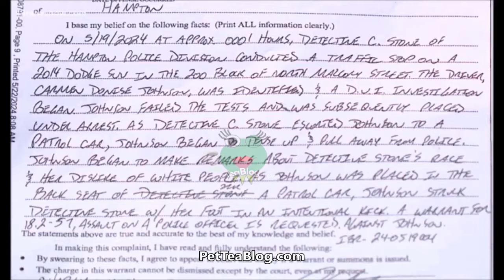Officer Arrested for Almost Running Over Other Officers Driving 100 MPH after 1 Drink & Kicking em'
Carmen Johnson, A Portsmouth Police officer charged with DUI, assault on law enforcement after she was pulled over for speeding when she almost ran over police officers in Hampton, VA who were in the middle of a traffic stop. They said that her eyes were glassy, she was slurring her words, they found an open liquor bottle in her backseat and failed the sobriety test. Johnson admitted to having only 1 drink at a bar and allegedly started kicking a detective, etc while being arrested. Her next court hearing is in June 2024 and she was put into an administrative role at the police department while they continue to investigate. Story is developing 👀